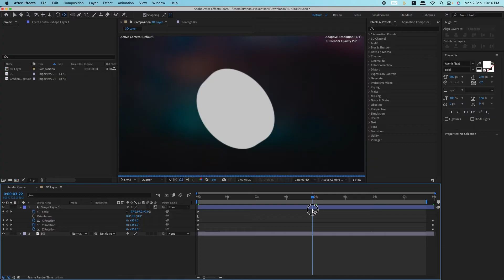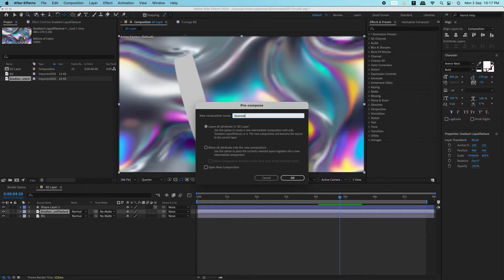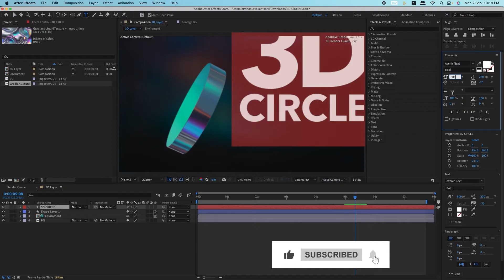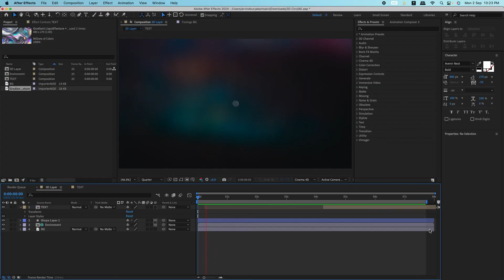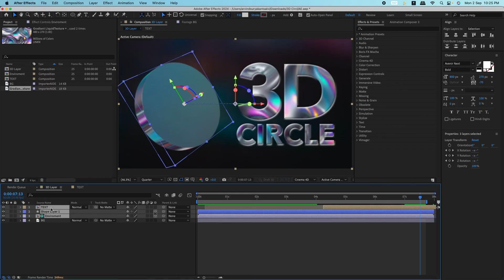Advanced 3D Shiny Reflection in After Effects - NO PLUGINS | After Effects Tutorial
Welcome to this in-depth tutorial where you'll learn how to create a stunning 3D reflective circle effect in Adobe After Effects—no plugins required! 🚀 Whether you're a beginner or a seasoned motion graphics artist, this step-by-step guide will help you achieve a professional look with just the tools available in After Effects.